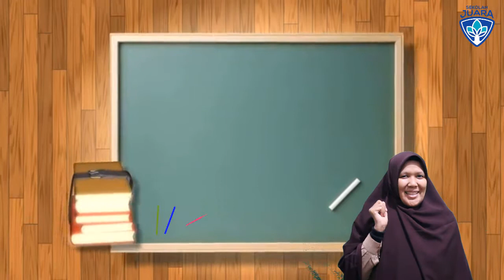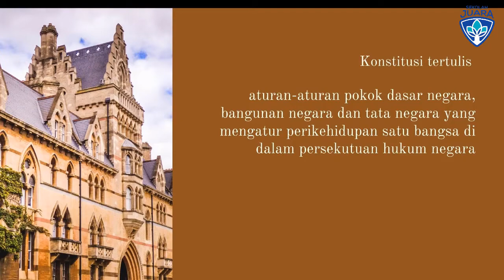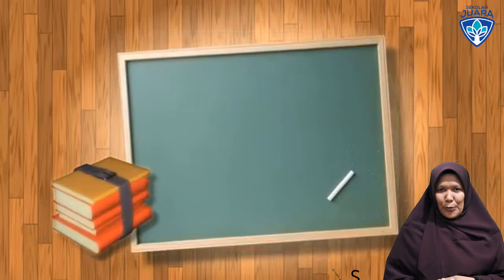KELAS 7 PKN PERUMUSAN DAN PENGESAHAN UUD 1945 | SMP JUARA PEKANBARU